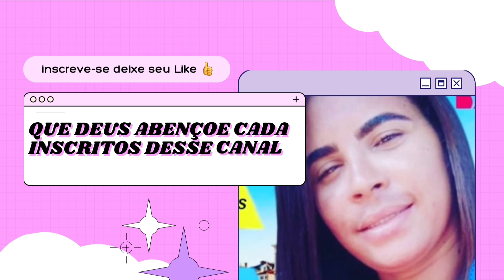💙REFLEXÃO COM PR.RAFAEL MOREIRA 🙏📖💙